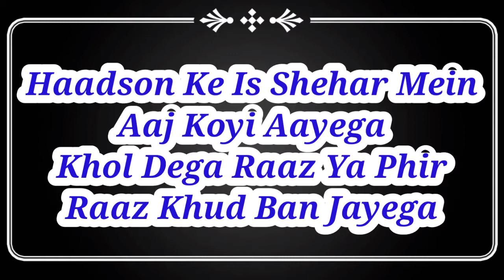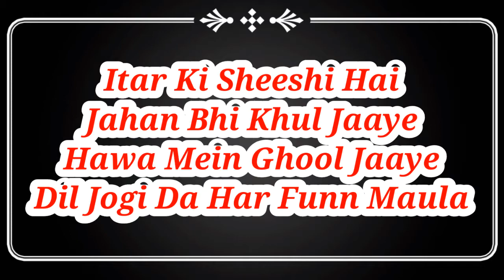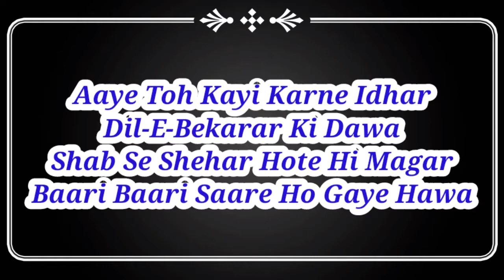Har Funn Maula Lyrics ll Har Funn Maula Song Lyrics ll Lyrics Har Funn Maula